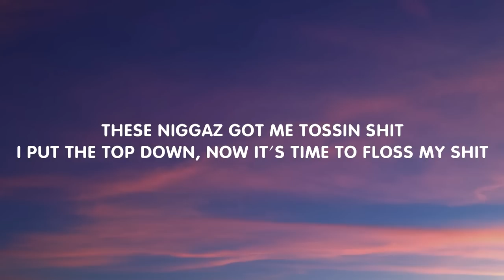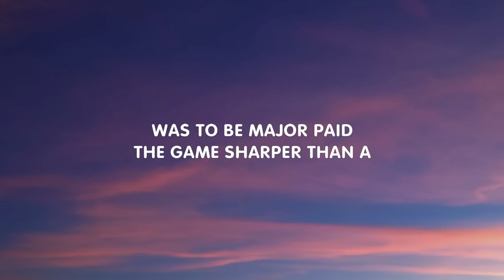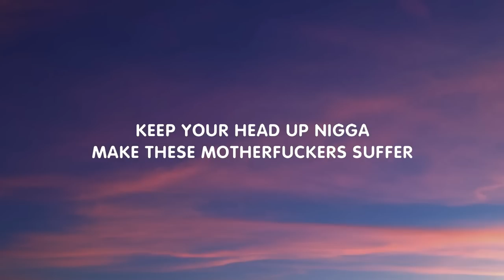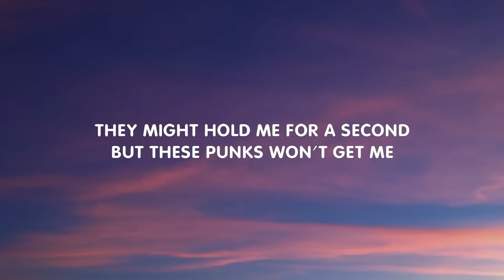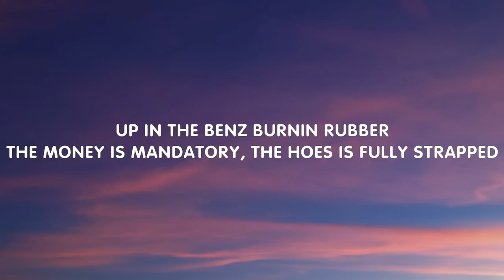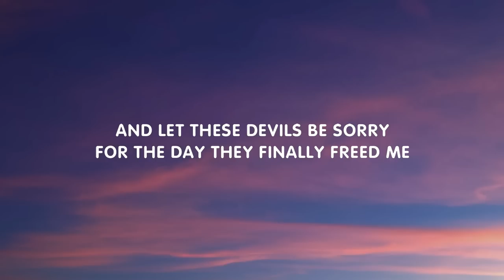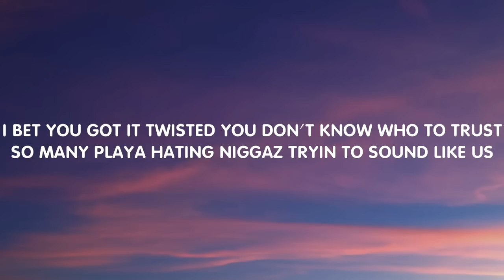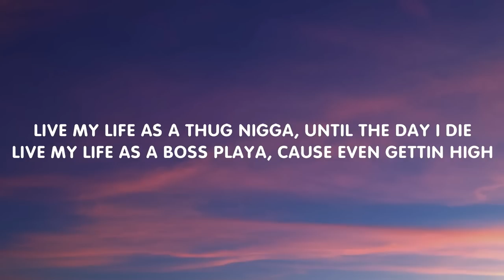2Pac - All Eyez on Me (Lyrics) DJ Belite Remix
2Pac - All Eyez on Me (Lyrics) DJ Belite Remix

Lyrics: 2Pac - All Eyez on Me (DJ Belite Remix)

Live the life of a boss playa (all eyez on me)
Live the life of a boss playa, cause even gettin high

So many playa hating niggaz tryin to sound like us
I got a caravan of niggaz every time we ride (every time we ride)
Hittin motherfuckers up when we pass by (when we pass by)
Until I die; live the life of a boss playa
A five-double-oh - Benz flauntin flashy rings, uhh
Been know to disappear before your eyes just like a dope fiend
It seems - my main thang was to be major paid
We got foe niggaz, and lowriders, in ski masks
Screamin Thug Life every time they pass (all eyez on me)